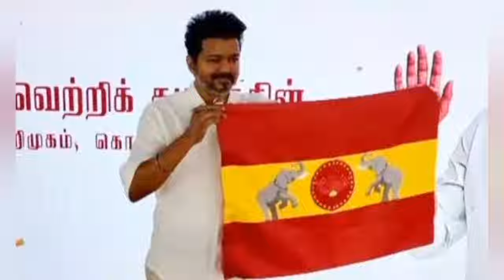🛑😱 breaking news: விஜய் கதையை முடித்த ஸ்டாலின் அதிரடி நடவடிக்கை | Dmk Stalin news